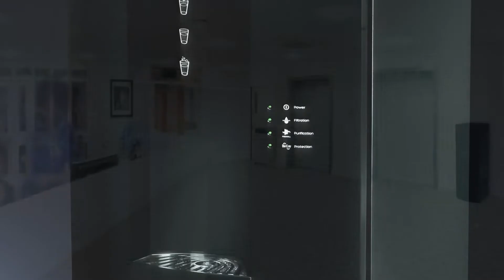Waterlogic WL3 Water Cooler (HU)